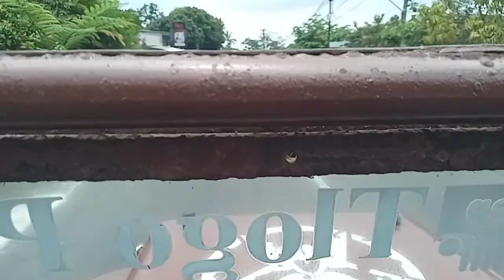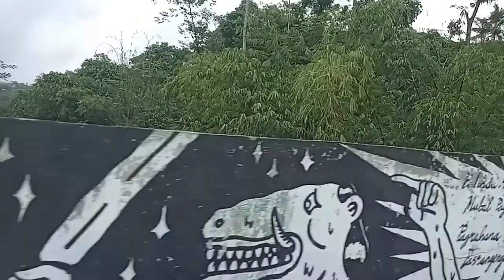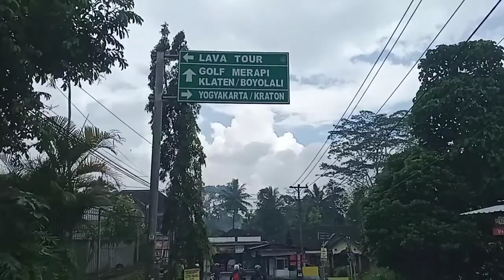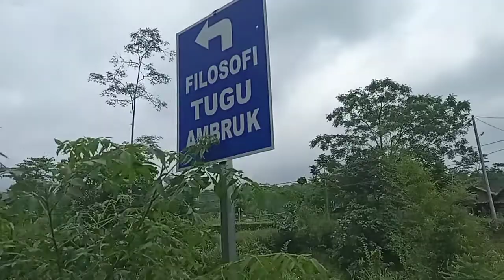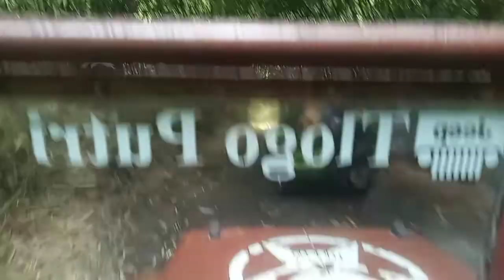Lava Tour 2 ; Menuju Museum Mini ; Sisa Hartaku